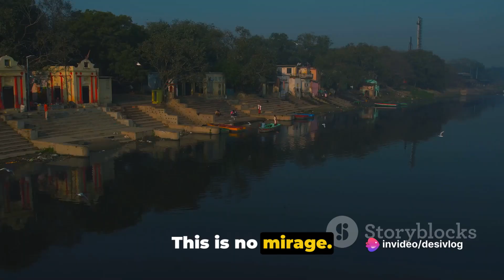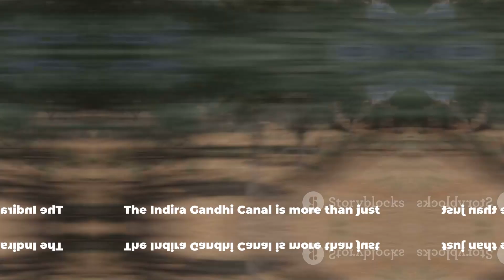Indira Gandhi Canal: The Lifeline of Rajasthan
Step into the fascinating world of Rajasthan's lifeline with our latest video exploring the Indira Gandhi Canal! Join us as we dive deep into the history, significance, and impact of this incredible canal system that has transformed the landscape of the region. Learn about the engineering marvels, the challenges faced, and the benefits reaped by the local communities. Don't miss out on this insightful journey that showcases the intersection of nature and human innovation.

OUTLINE:

00:00:00 The Arid Desert of Rajasthan
00:00:21 The Conception and Construction
00:01:01 Expansion and Renaming
00:01:34 Transformation and Impact
00:02:05 Symbol of Human Tenacity